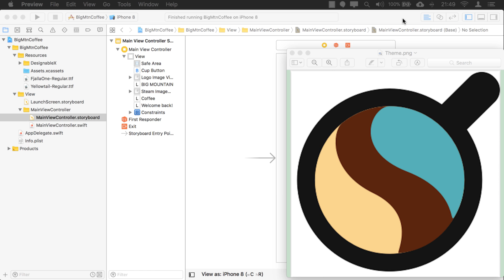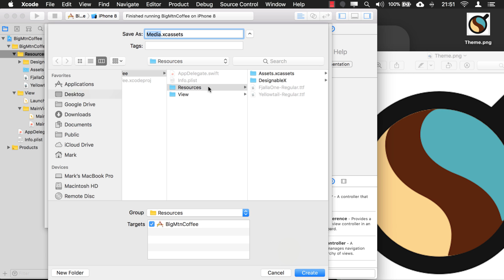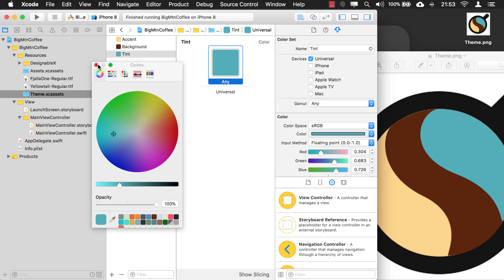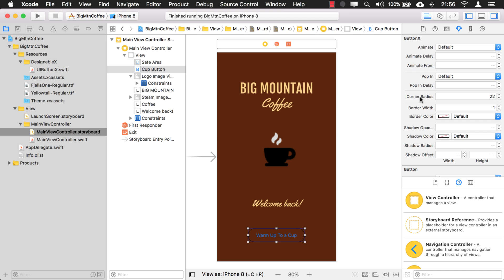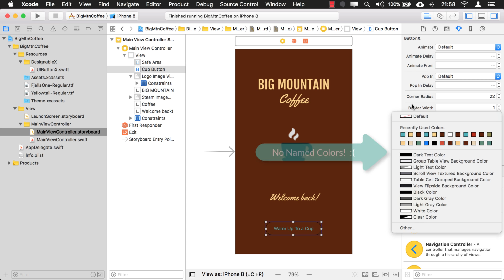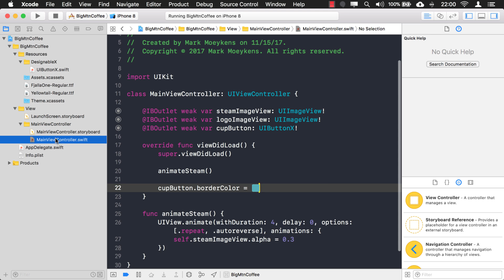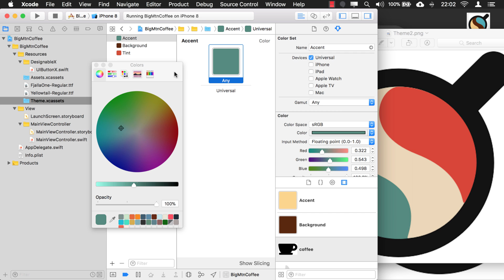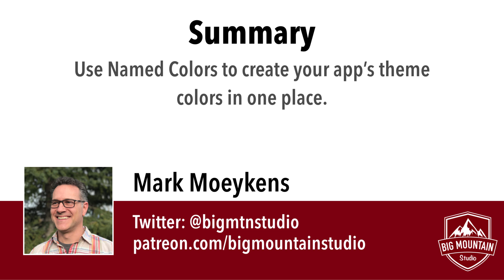How to Use Named Colors (iOS 11, Xcode 9, Swift 4)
Learn about a new Xcode 9 feature called Named Colors or Color Sets. They provide another option to putting all your app's colors in one place. You can reference Named Colors from the storyboard or from code. This feature is only available in iOS 11.